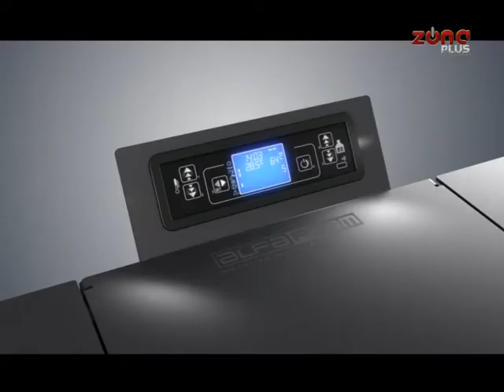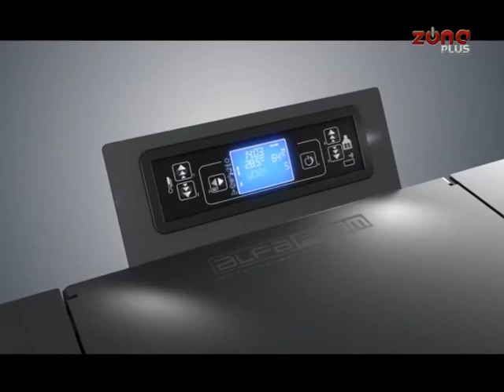PODATAK PLUS 29.10.2014. - RISTO BUKVIĆ